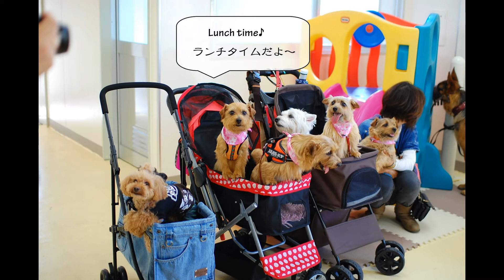2017 中四国NFT&NWT 春のオフ会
今回は6家族NFT6匹、NWT1匹、同居犬＋3匹、1人（故NFT華ちゃん)参加のオフ会でした。